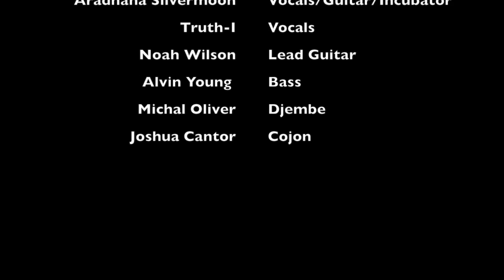I,Star @ Dobra Tea, Asheville, NC 08022013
Folk-hop band I,Star @ Dobra Tea, Asheville, NC August 2, 2013... the last live performance before Aradhana Silvermoon gave birth 8 days later! Featuring Noah Wilson on lead guitar, Alvin Young on bass, Michal Oliver on djembe, and Joshua Cantor on cojon...